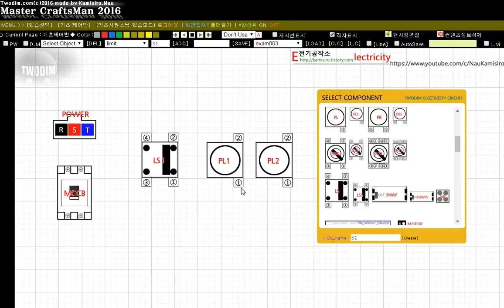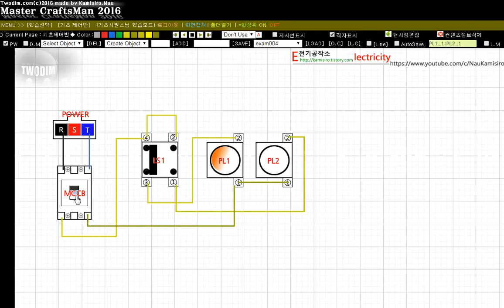기초 전기 시퀀스 (exam004) - 리미트 스위치(LS1) A, B 접점을 이용한 2개의 램프(PL1, PL2) 점등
* 해당 시퀀스 이미지 및 정보는 에서 받으실 수 있습니다.
기타 궁금한 점 부분도 댓글 달아주세요.
전기공작소입니다.